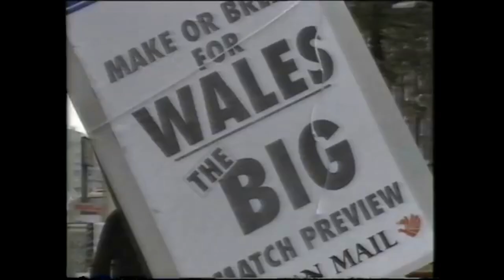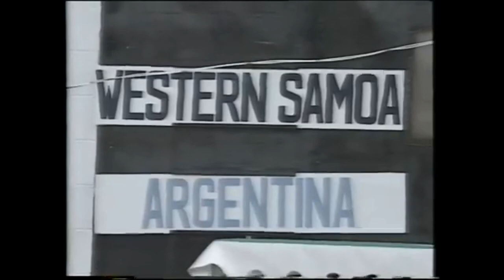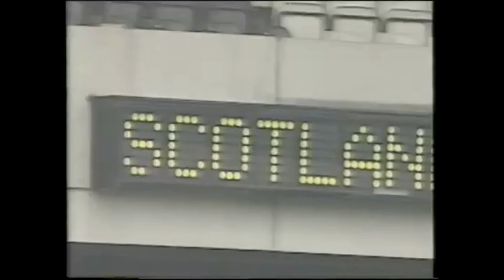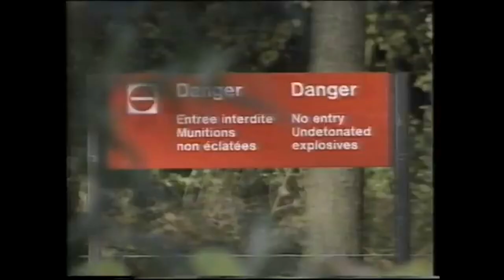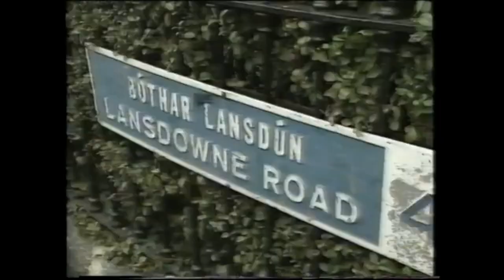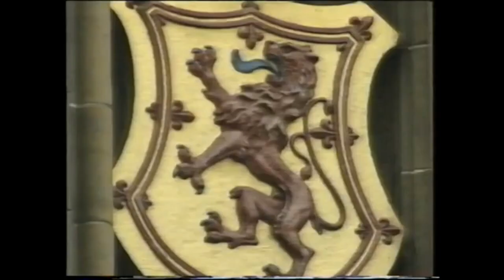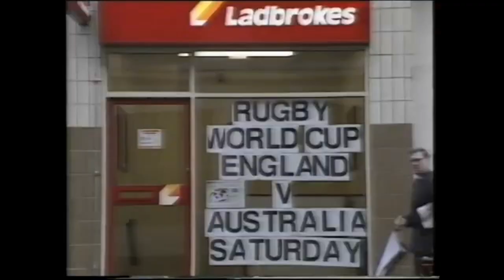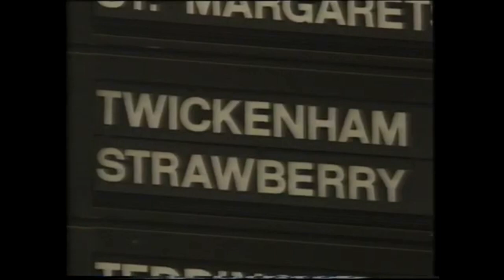1991 Rugby World Cup